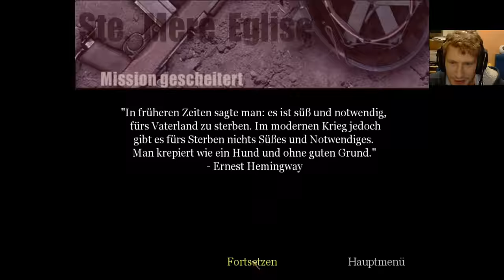02 - CoD 1 - Mission 2